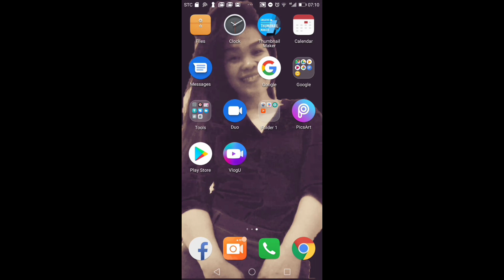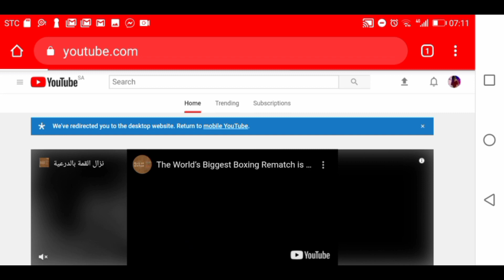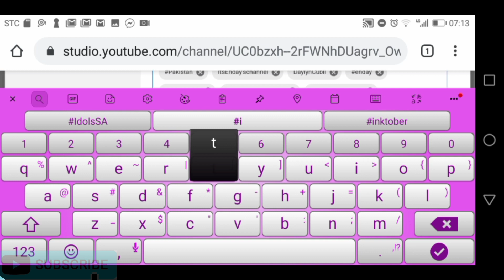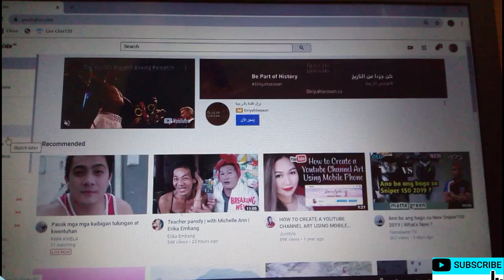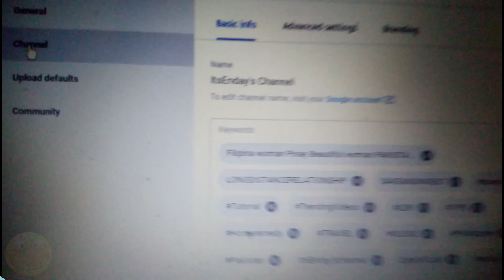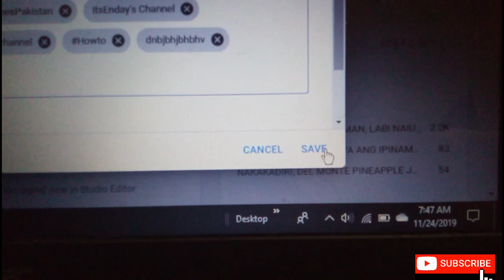☑️How To Make Youtube Channel Searchable 2019 || How To Make YouTube Channel Discoverable || TAGALOG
Hello Guyz🙋

Ito ang Bago Kong Tutorial paano madaling hanapin O e search ang YouTube channel mo,

Ito ang Ibang mga Tutorial ko baka makatulong sayo🙋

Note:. Music show in this video belongs to the respected owners.

GODBLESS Guyz🙋
MUCH Love🙋